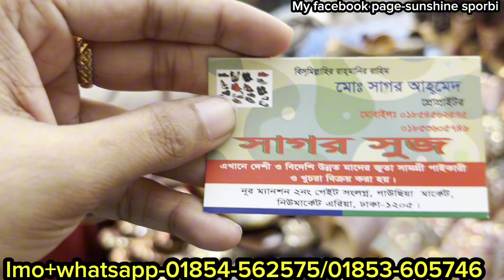300 tk Nagra juta collection at gawsia market | গাউছিয়া মার্কেটের রোড সাইড থেকে নাগরা জুতা কালেকশন